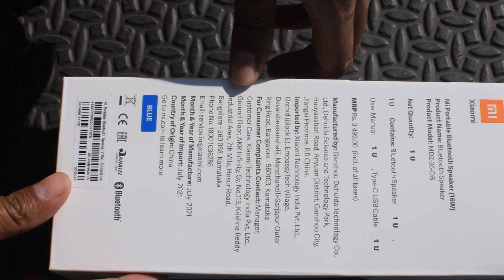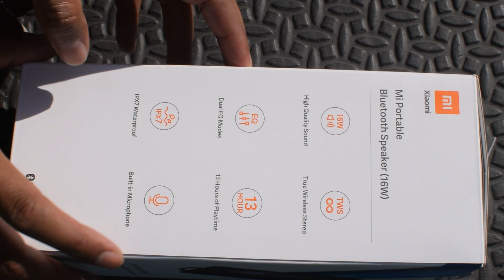Mi Bluetooth Speaker